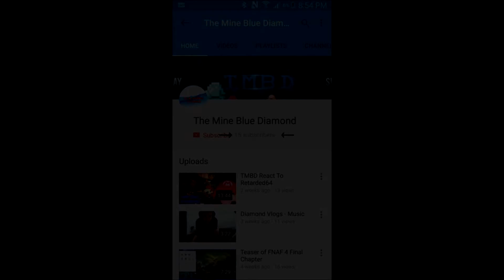2016 Memories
Today we are now in 2016 and i take a little trip to my memories